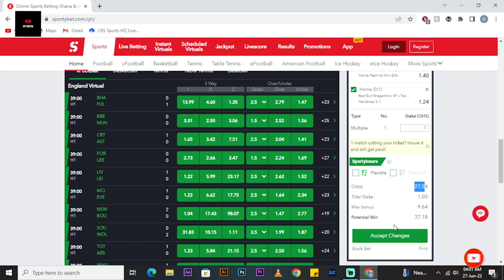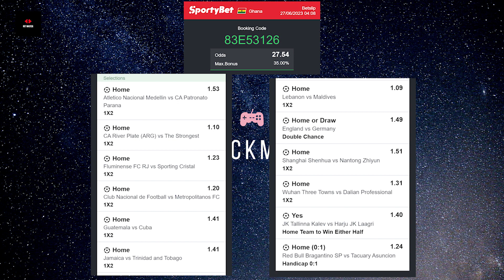HUGE ODDS FOR WEDNESDAY, Winning 30+ Odds Football Predictions with Booking Code | LET'S MAKE MONEY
Looking for predictions for today's football games? Look no further! In this video, we'll give you our predictions for who will win today's matches.

Football is a very popular sport, and as such there are a lot of competing teams out there. In this video, we'll give you our predictions for who will win today's matches, and who we think will be the winners. So whether you're a fan of a certain team or not, be sure to check out our predictions for today's matches!